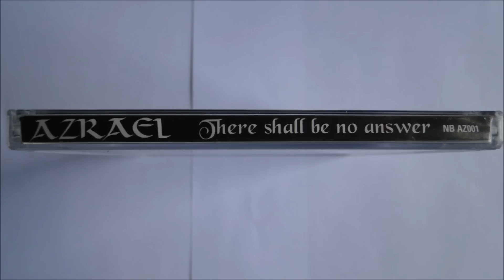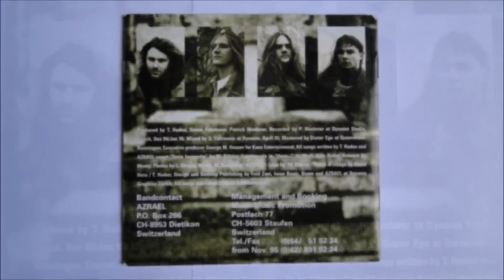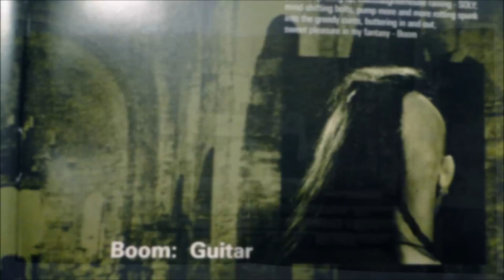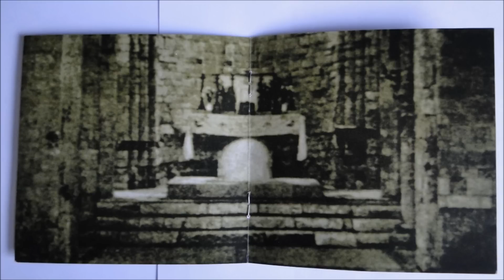Azrael - Crucify The Raven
Artist: Azrael
Album : There Shall Be No Answer, CD
Track : 9
CD : 1995 Much Music Promotion -- NB AZ001 * Distributed by Nuclear Blast